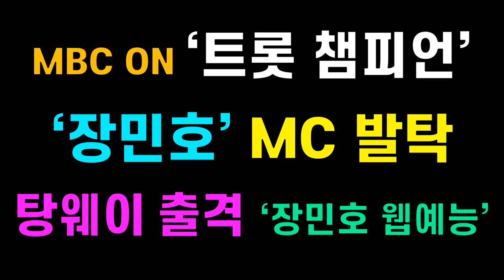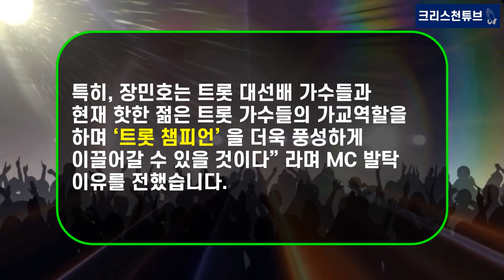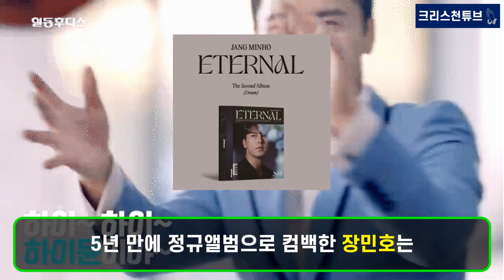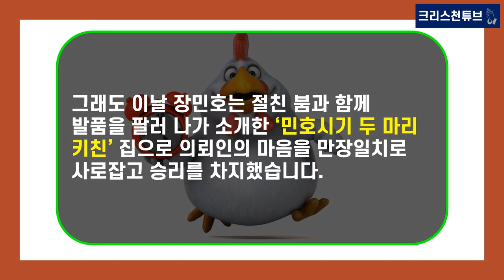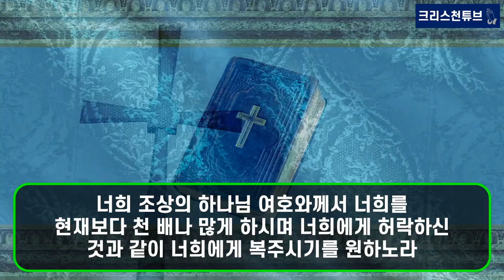[기독교 연예인] MBC ON ‘트롯 챔피언’ ‘장민호’ 단독 MC 발탁! 장민호 웹예능 탕웨이 전격 출격! '트롯 꽃사슴' 등장에 길거리 들썩!